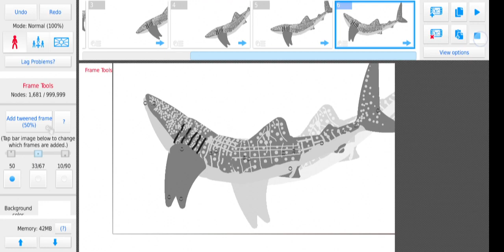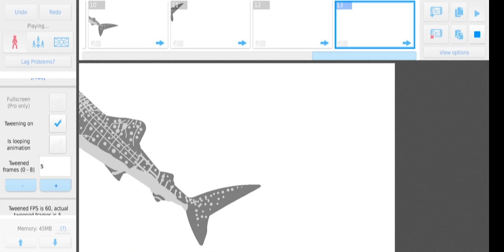how to make a smooth fish swimming animation)(stick nodes)